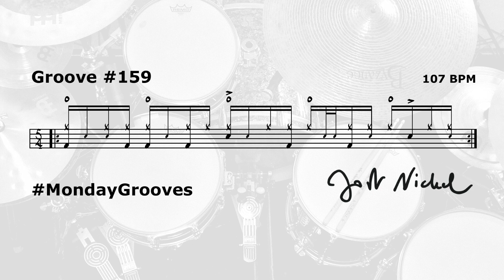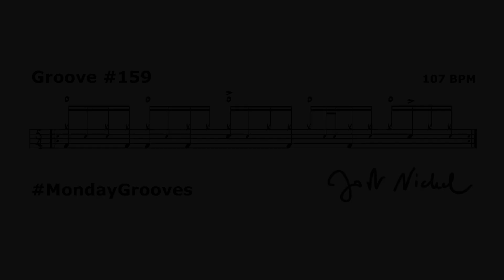Jost Nickel - MondayGrooves No. 159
MondayGrooves No. 159
A 5/4 groove with a half-time vibe.
Notation? In the 2nd half of the video.